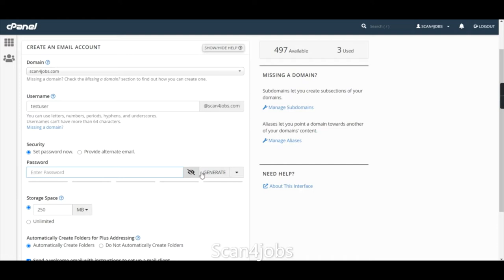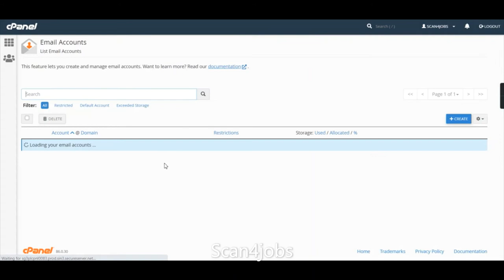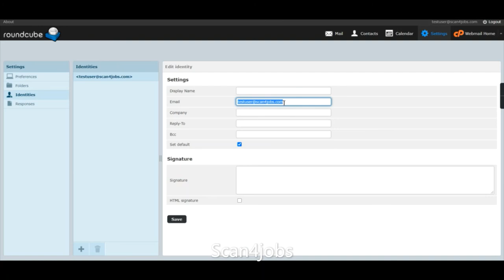How to Create WebMail in Godaddy Cpanel || Webmail Creation || Scan4jobs